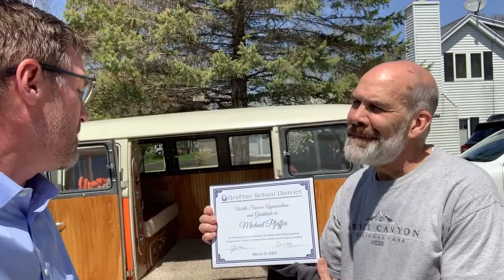Michael Pfeiffer Retirement 16 Years